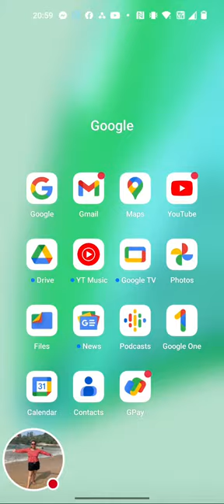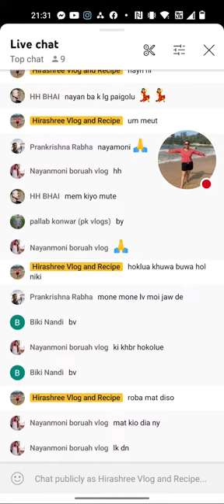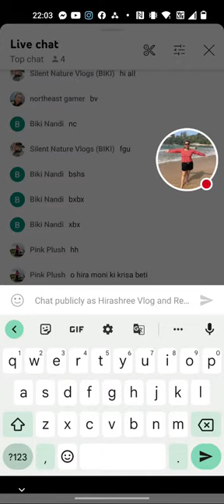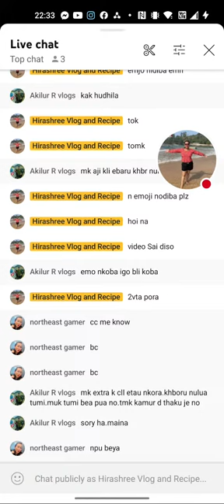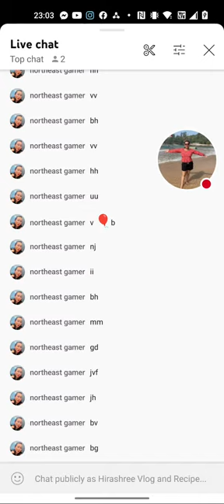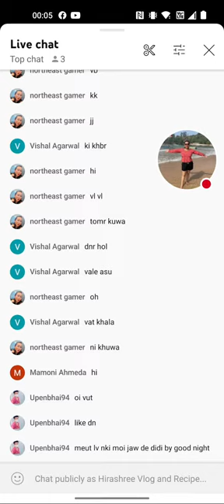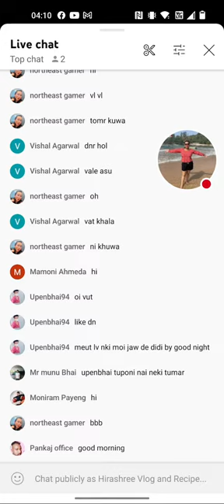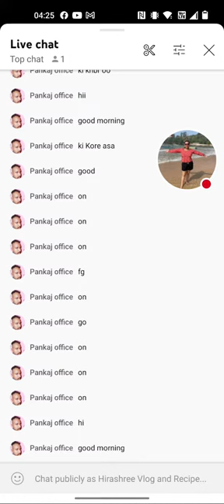Alp Monr Kotha Pato Ahok Fnd